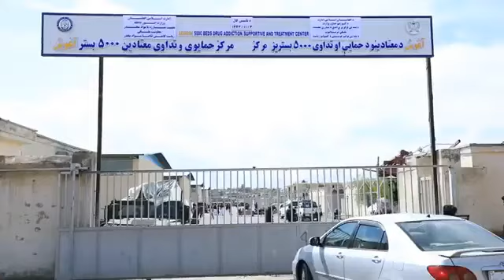دست کم ۵۰۰ معتاد از مرکز آغوش رخصت شدند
وزارت امور داخله امارت اسلامی افغانستان می‌گوید که روزگذشته (سه شنبه ۲۹حمل) حدود ۵۰۰ تن از افراد معتاد از مرکز حمایوی و تربیوی ۵۰۰۰ بستر (آغوش) پس از معالجه مرخص شدند.